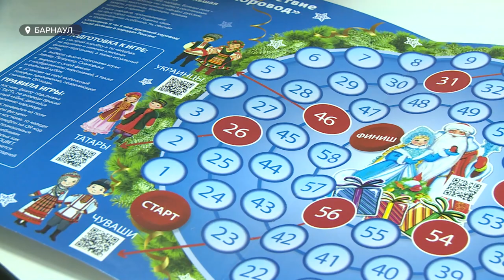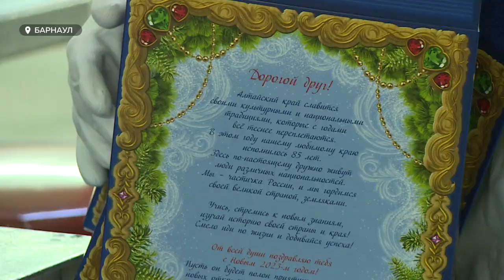В Барнауле показали, как выглядят новогодние подарки от губернатора в этом году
Будет на одну конфетку меньше. В Барнауле показали, как выглядят новогодние подарки от губернатора в этом году. Их получат школьники первых-четвёртых классов. А это почти 128 тысяч подарков